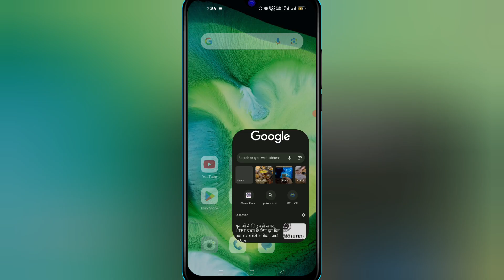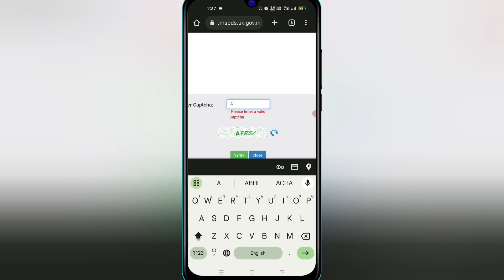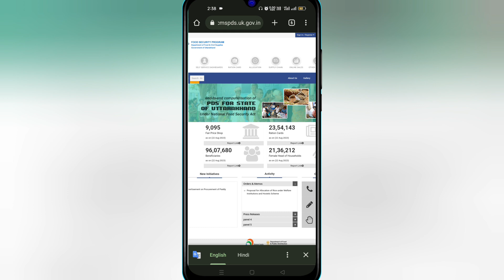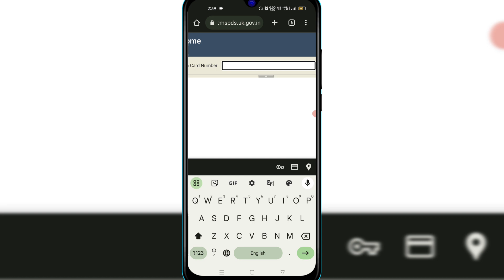Uttrakhand ration card download, Uttrakhand ration card update, Ration card download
Hello dosto is video me ration card download kese uske bare me or agr apke ration card me koi update Kara h usko chek karna or download karna btya hai.
I hope video apko acha laga hoga.